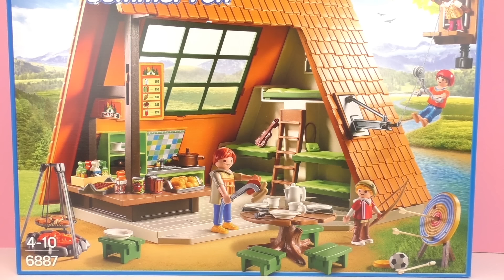Playmobil 摩比游戏 6887 欢乐夏日 系列 豪华 度假 胜地 旅游 郊游 套间 套装 组装 展示